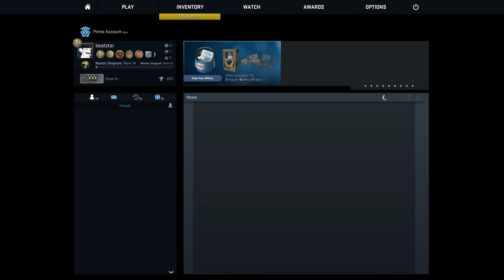The Stutterer's Quest for Silver IV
So this episode was compiled in a most intruiging manner. I played through the entirety of this without noticing anything wrong, though when I played it back I noticed no in-game audio. I had to replay the entire demo of the match to stitch and sync it in motion. The audio is locked on to my character's positioning, even after I die. Please keep that in mind if you hear noises seemingly out of nowhere.

To make matters even more interesting, while recording, NVIDIA Share caused what I say at the beginning of every push-to-talk press to repeat a bit. Excellent! That is why it is called the Stutterer's Quest for Silver IV. The mission, to obtain Silver IV, is also true.

If you ever find your episodes having no in-game audio with NVIDIA Share, it's because your audio settings are messed up after alt-tabbing too much. I suggest restarting and recording fresh.